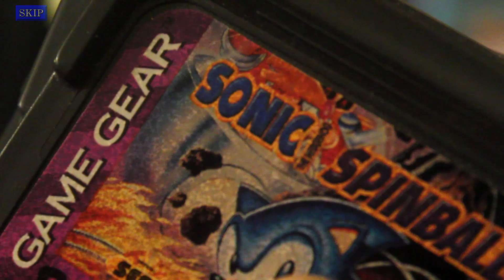"Fully Blaming the Game" - PART 1 - Sonic the Hedgehog Spinball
ONE HUNDRED GODDAMN PERCENT.

Sonic the Hedgehog Spinball is a pinball video game developed by Sega Technical Institute and published by Sega. The game was originally released for the Sega Genesis in 1993, and later ported to the Game Gear and Master System in 1995, and iOS in 2010. Along with Dr. Robotnik's Mean Bean Machine, it was the only two Sonic games released to use characters and elements from the Adventures of Sonic the Hedgehog and Sonic the Hedgehog cartoons.

Sonic the Hedgehog Spinball is a pinball game in which the player controls Sonic the Hedgehog, who must navigate upward through (and ultimately destroy) the Veg-O-Fortress, the setting of the game created by the main antagonist Doctor Robotnik. The majority of the game takes place within the "Pinball Defense System", which resembles a series of gigantic pinball machines. The game is split up into four such levels, each containing numerous sets of flippers that can be used to aim Sonic's trajectory and launch him upward through the level. While Sonic is moving, he can be moved left and right with input from the directional pad, which can be used for better positioning following an impact with a bumper or target, or when Sonic is descending toward the drain, bumpers or flippers.

The goal of each level is to collect all of the Chaos Emeralds that serve to stabilize the volcano the Veg-O-Fortress is built upon and subsequently defeat the newly-accessible boss enemy located at the top of the level. Some Chaos Emeralds are blocked off by some sort of obstacle that requires certain switches or bumpers to be hit in order to be alleviated and create a clear path to the Emerald. The boss enemies at the top of each level each require a specific strategy to defeat. Hints toward such strategies and encouraging messages when progress is made are displayed on the "status strip" at the top of the screen. When all of the game's Chaos Emeralds are collected and all four boss enemies are defeated, the game is won.

"Green Hill Zone (SONIC's 25th Anniversary Remix)" by TOY